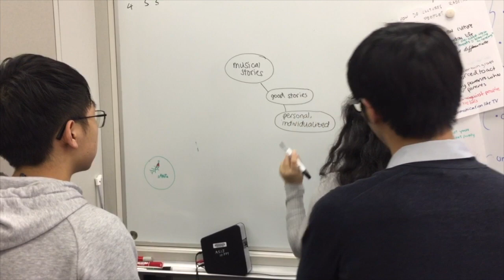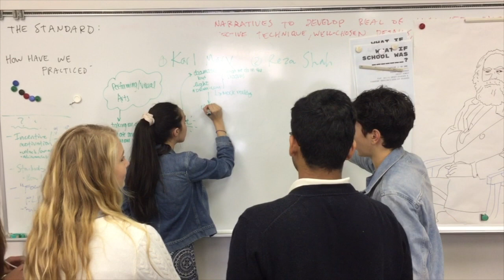IMPACT Summit 2017 @ ASIJ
The IMPACT Summit, where ASIJ hosted SAS students to share their vision of what personalized learning can look like.